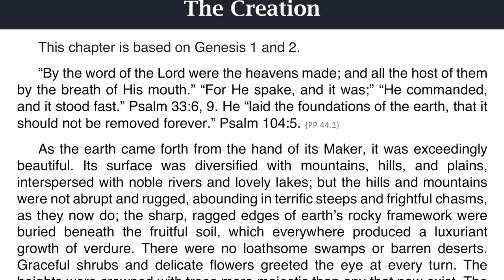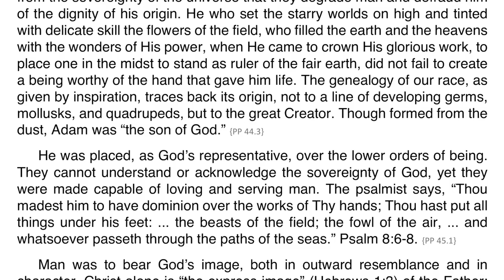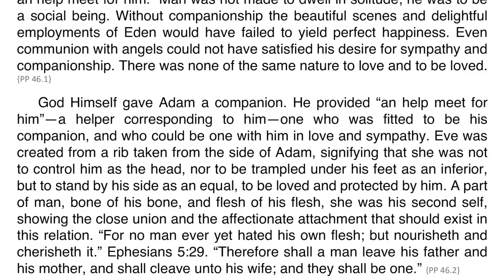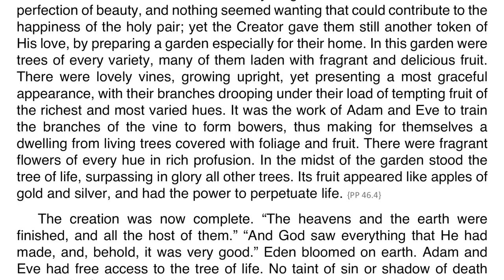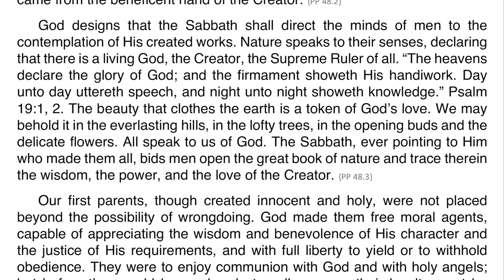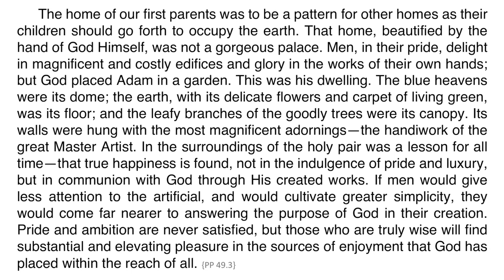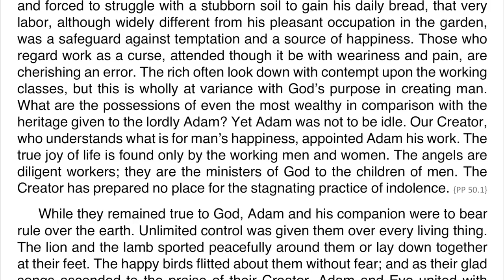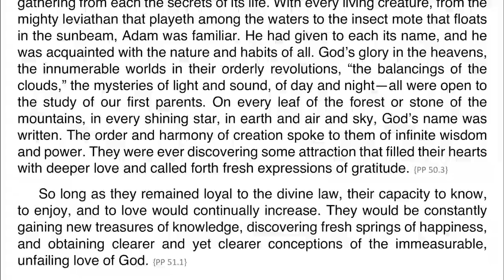Patriarchs and Prophets – Chapter 02 – The Creation